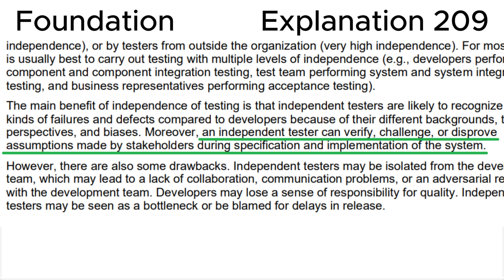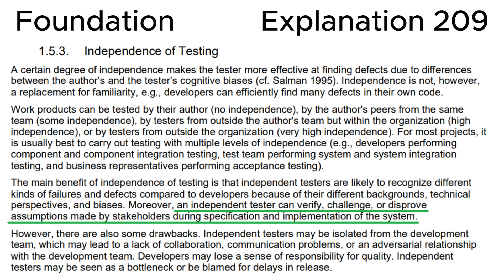ISTQB. Foundation level v.4.0 (2023). Question #209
ISTQB
Certified Tester Foundation Level v.4.0 (2023)
Question 209.
Which of the following is an advantage of independent testing?

00:00 Question.
01:40 Answer.
04:18 Explanation.

This question relates to topic in ISTQB Syllabus:
Chapter 1. Fundamentals of Testing.
1.5. Essential Skills and Good Practices in Testing
1.5.3. Independence of Testing

Based on:
1. ISTQB CTFL Syllabus v.4.0